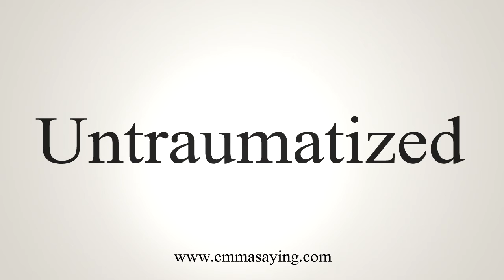How To Say Untraumatized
Learn how to say Untraumatized with EmmaSaying free pronunciation tutorials.